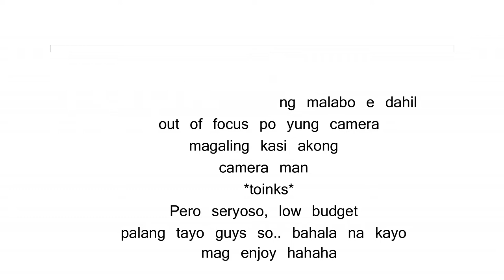Vlog1 - A Very Lustrous Day at Lustrous Beauty Con 2018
This is how my day at The Lustrous Beauty Con went, it went pretty amazing and memorable since its the first Lustrous BeauCon and its my first official vlog.

I was not able to film to the end since my battery was drained and my phone suddenly did no cooperation too, but I hope you guys would still enjoy